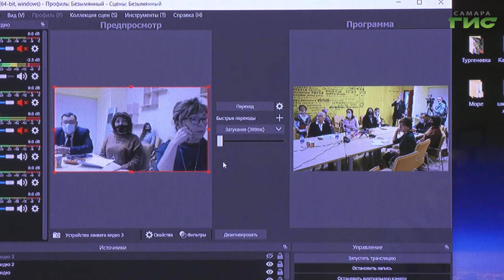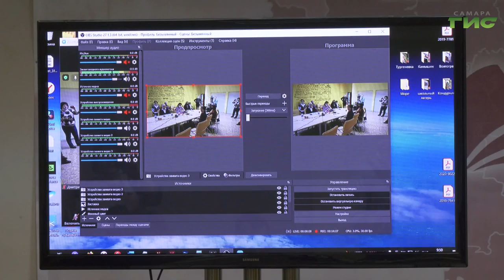Состоялась научно-практическая конференция "Российские немцы в полиэтничной среде Самарского края"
Как появились и как жили в самарской губернии немцы? Об этом говорили  в областной библиотеке, там прошла научно-практическая конференция, посвященная истории этого народа в Поволжье. Доклады представили историки и педагоги, студенты и школьники. Событие приурочили к 170-летию Самарской губернии и 30-летию регионального центра немецкой культуры. Подробнее в следующем сюжете.